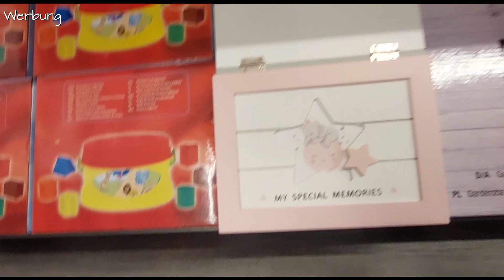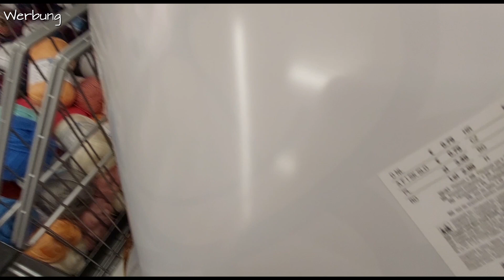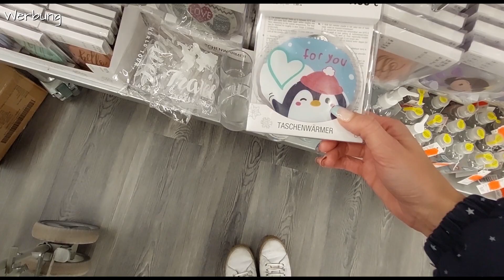Kik LIVE SHOPPING 😊Neuheiten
Hey, auf geht es zum einem neuen Kik LiveShoppingHaul. Lass uns gemeinsam shoppen und nach Neuheite stöbern. Ich bin gespannt was wir zusammen schönes entdecken. Viel Spaß deine Tina Ballerina.